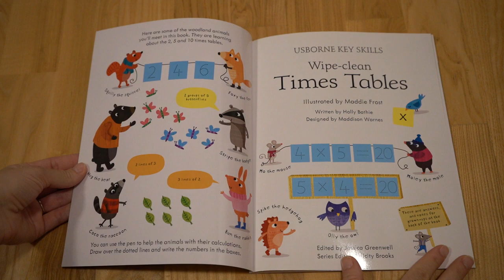Usborne - Wipe Clean Times Tables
O carte plină de culoare, cu activități pentru a construi încrederea în înțelegerea conceptului de înmulțire. Paginile cu ștergere oferă o exersare nesfârșită folosind tabelele de multiplicare cu 2, 5 și 10. Face parte din seria Usborne Key Skills care sprijină matematica pe care copiii o învață la școală. Include note pentru adulți și răspunsuri la finalul cărții.